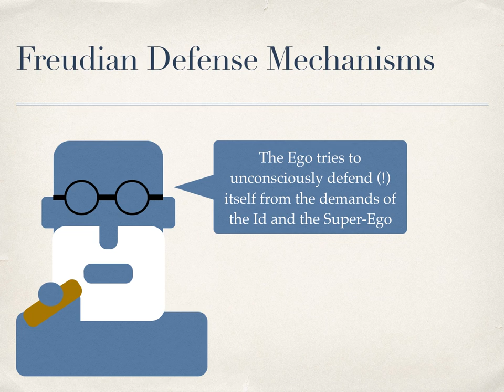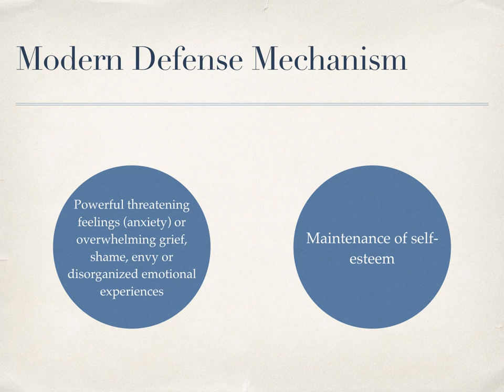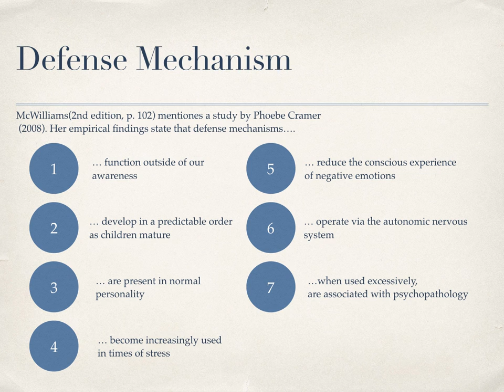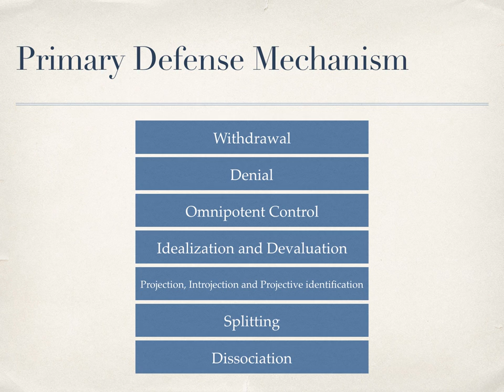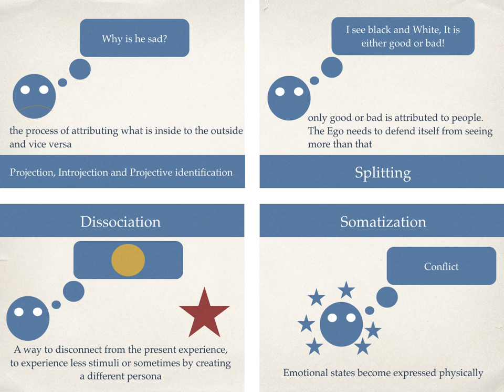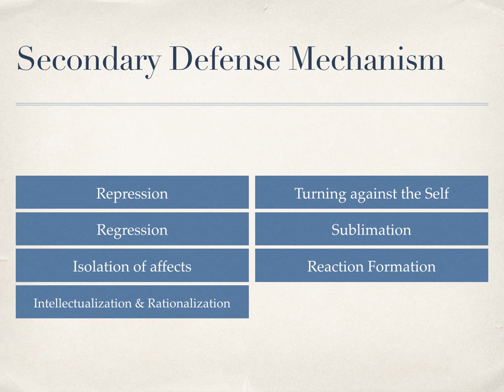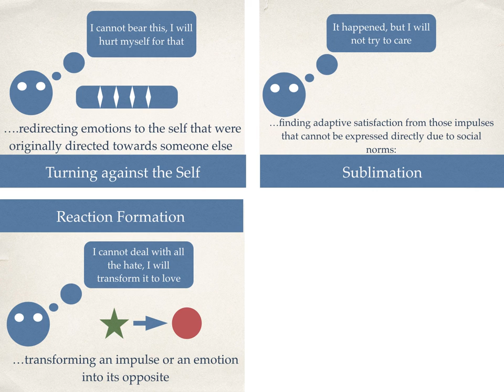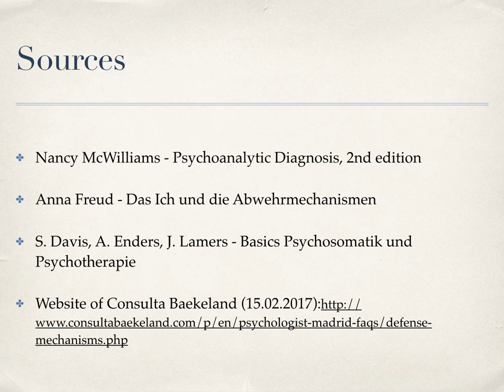Defense Mechanism - Primary and Secondary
A short student Lecture by Kamiar-K. Rückert for the Psychosomatic Student Group Riga. The topics include 1. Why do we use Defense Mechanisms? 2. What are primary and secondary Defense Mechanisms 3. Common examples.

If you are interested to learn more about us, please

P.s. Sorry for the mistake, at 2:49 The name is not Phoebe Cramer, but Phebe Cramer.